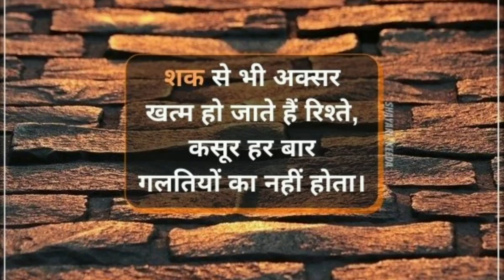sad Song status video💔💔😭😭😭# youtube shorts video 😭😭